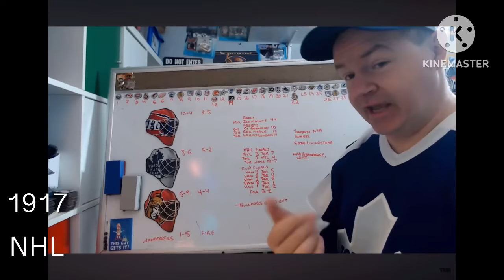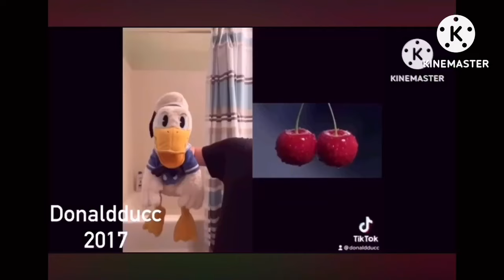One Second of Various Media (1874-Present) (8th Update)